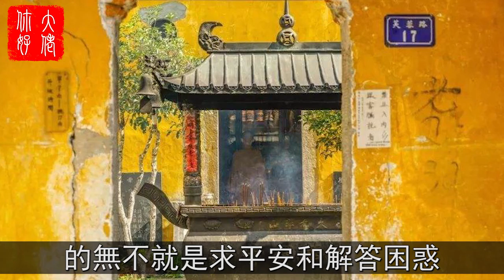燒香拜佛不靈驗？原來是因為燒香前沒做這件事！